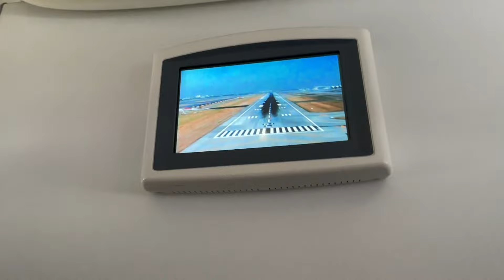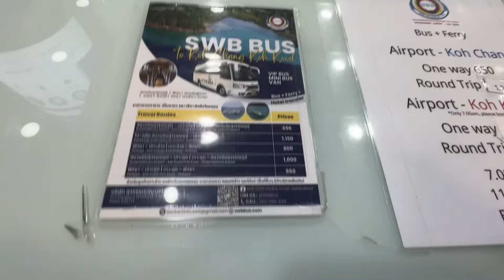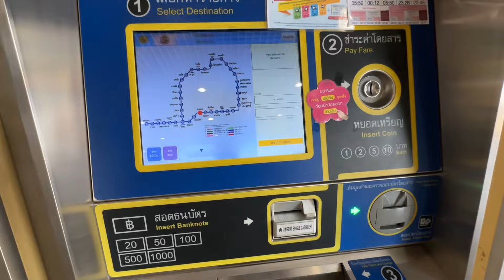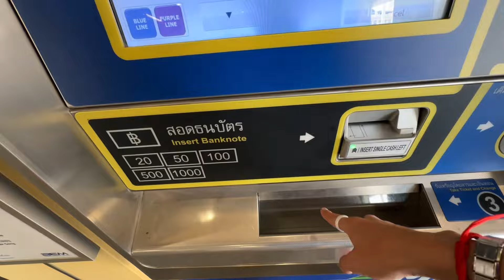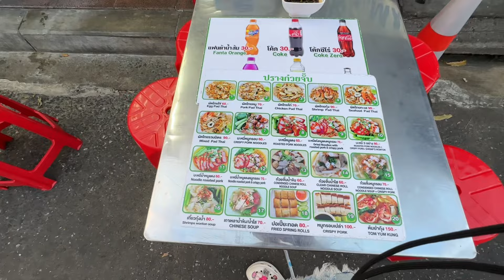Потеряла паспорт в Бангкоке 🤯 УЖАСНЫЙ хостел 🗿ТАИЛАНД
ПрифФфетик! Ну что, я в Бангкоке🥳
Задержимся тут на 3 ночи, немножко все пошло не по плану, о чем ты узнаешь из видео.